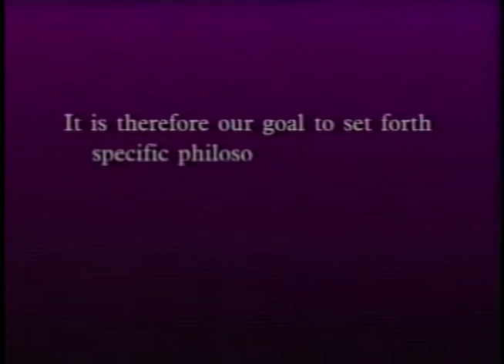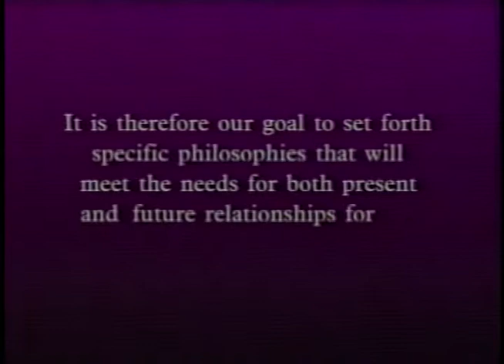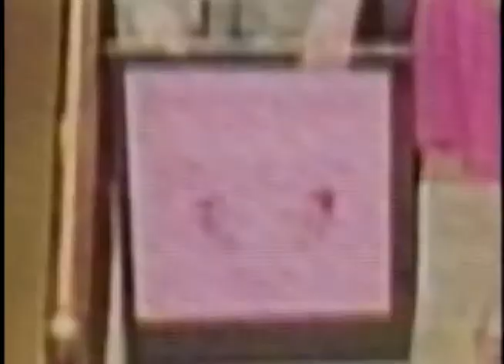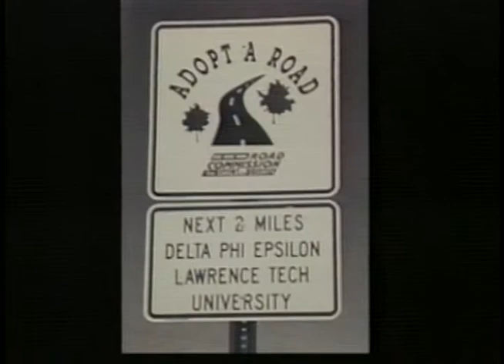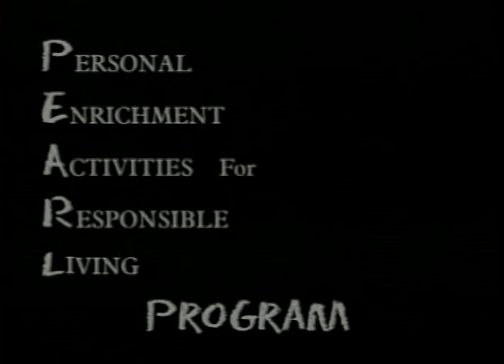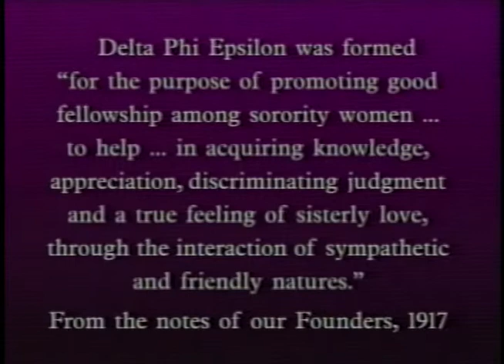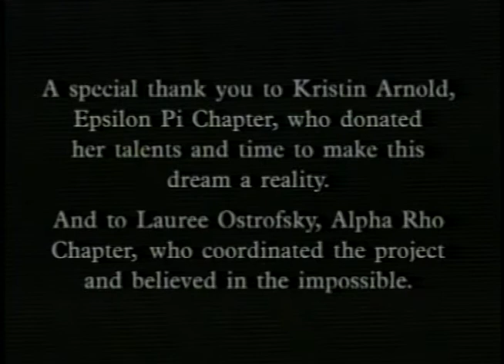DPhiE Pearl 1998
Recruitment video for new pearl program.  Launched 1998